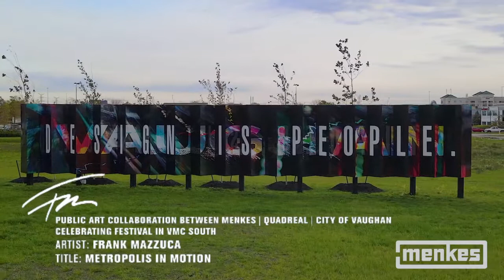Metroplis In Motion - Frank Mazzuca